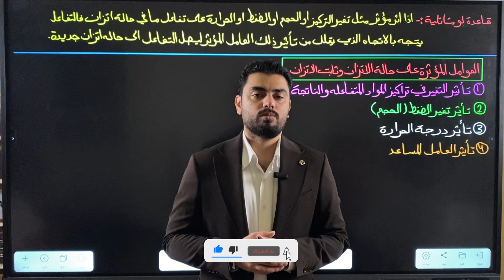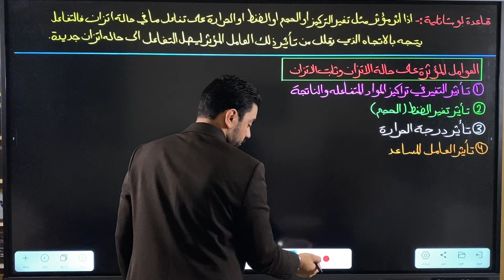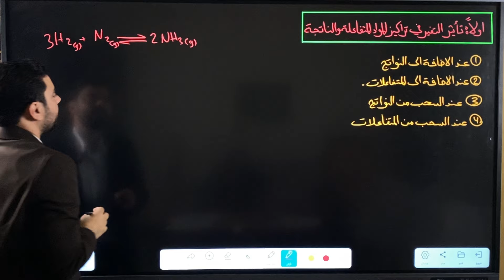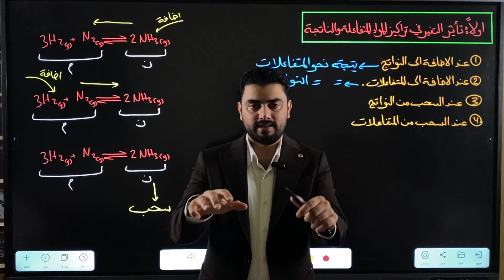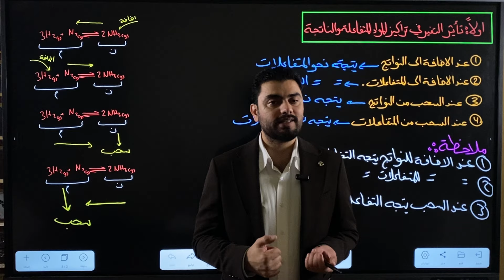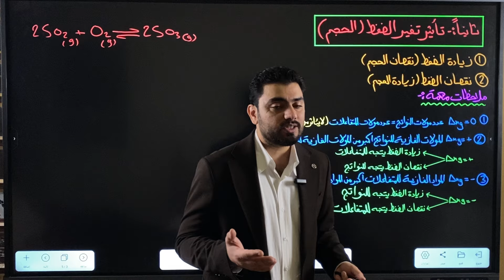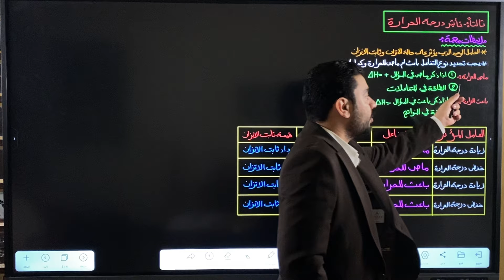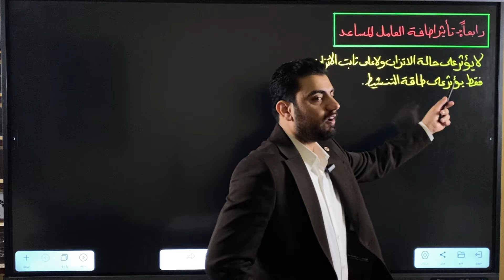كيمياء السادس العلمي | الفصل الثاني الاتزان الكيميائي| المحاضرة (14) قاعدة لوشاتلية الجزء الاول